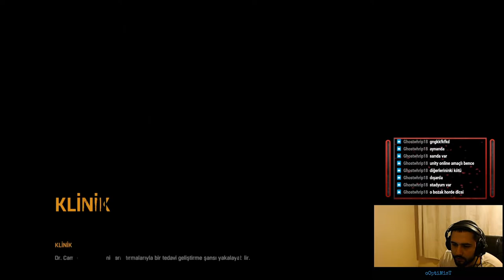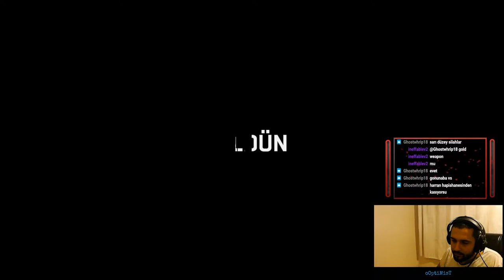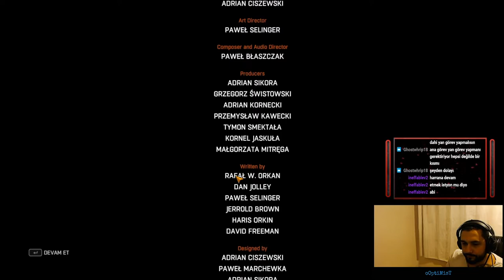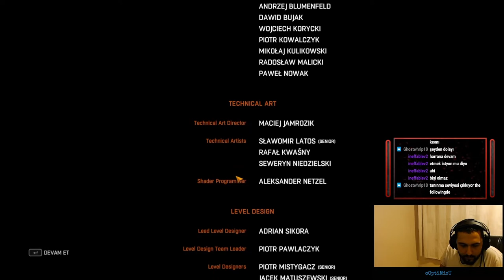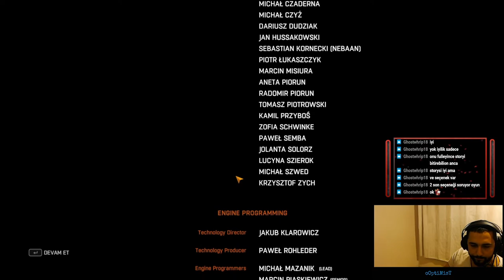[CO-OP] Dying Light I SON I BÖLÜM 10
Sonunda Ağa ile hesabı kapatmaya yola koyulduk. Umarım o hesabı kapatabiliriz artık,

Sosyal Medyalarım;